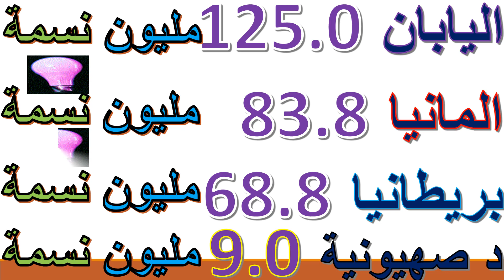WORLD Population🌍🏘🏙2024 ترتيب الدول العربية حسب عدد السكان *جديد*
بلغ عدد سكان العالم اكثر من ثمانية ملايين نسمة world population يوتيوب واتس آب فيسبوك استقرام تيك زكاة توك  youtube é youtube whatsapp facebook what's app instagram tik tok incendies de  algeria algiers algerie arabia  arab Maroc p
 Emirates  Egipto